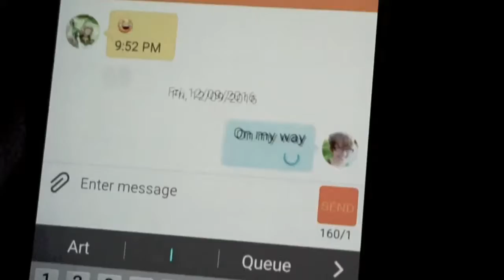Happy Holidays with Cosplay! | KonKon Peddler's Village Shoot Behind the Scenes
The third KonKon Cosplay Photoshoots' December event at Peddler's Village in Lahaska was the coldest yet! Cosplayers and photographers gathered for the pretty holiday decorations and lights, and we ran into shops to warm up our toes and fingers! Plus, all the cutest dogs were walking about! :D

I went with Kikukachan Cosplay as Hikaru and Fuu from Magic Knight Rayearth in their casual dresses from a CLAMP artbook. Many thanks to Joesph Fox Photography for taking photos of us!